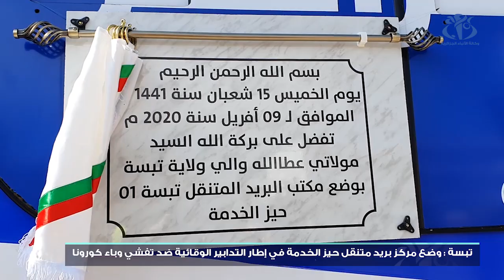تبسة : وضع مكتب بريدي متنقل حيز الخدمة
تبسة (وأج) - تم  بولاية تبسة وضع أول مكتب بريدي متنقل حيز الخدمة لفائدة زبائن بريد الجزائر وذلك في إطار التدابير الوقائية المتخذة ضد تفشي فيروس كورونا المستجد "كوفيد-19"